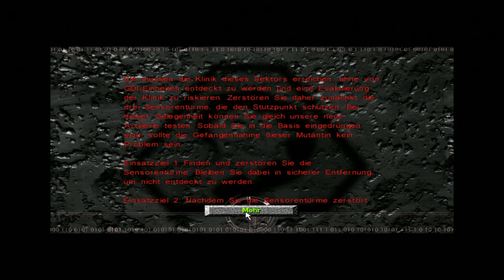C&C Tiberian Sun [NOD] #08 PT 1/2 - Jagd auf Umagaan [Deutsch][HD]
Let´s Play C&C Operation Tiberian Sun mit OkamiAmmi

Echtzeit-Strategiespiel von Electronic Arts/WESTWOOD STUDIOS.
Originalseite:
Lust auf dieses Spiel bekommen?
Dann kaufe es im Original!
Raubkopien lohnen sich nicht, unterstütze die Entwickler!

Einfach die 4 Dateien aus dem .rar-Ordner in das Hauptverzeichnis von Tiberian Sun
kopieren.